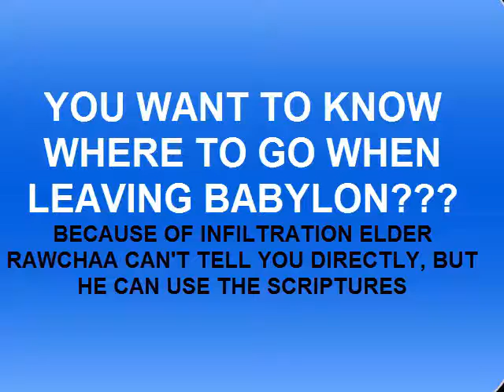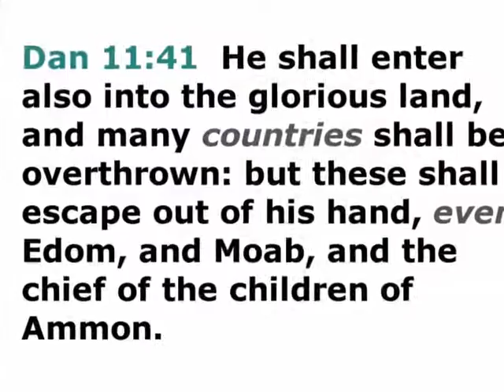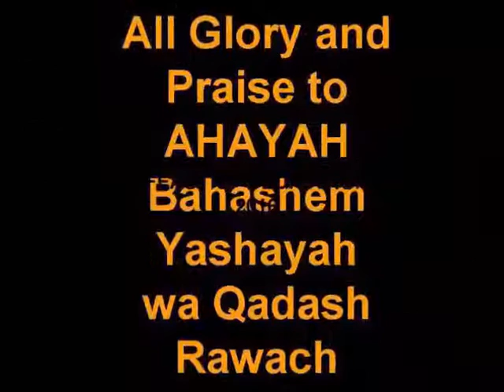OUT OF ELDER RAWCHAA'S OWN MOUTH JORDAN IS THE SAFE PLACE! PLEASE SHARE!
PRAISE AHAYAH BA HA SHAM YASHAYA!!!   Because of Infiltration Elder Rawchaa cant tell you  WHERE TO FLEE TO... But the Scriptures dont lie!!! GET OUT OF BABYLON!!! FOR MOR INFORMATION GO TO: